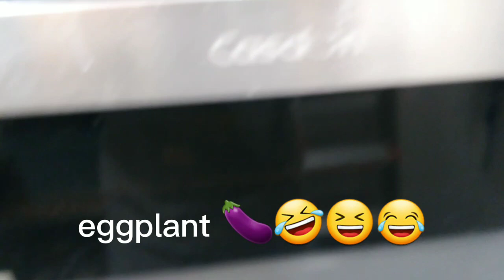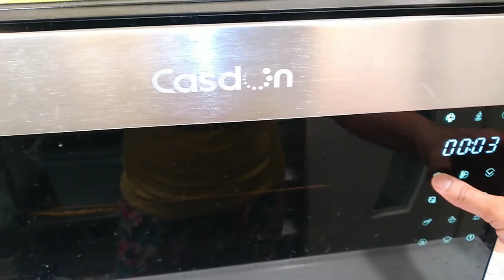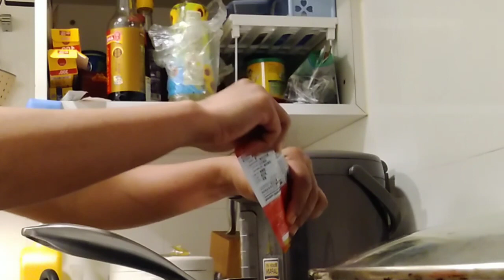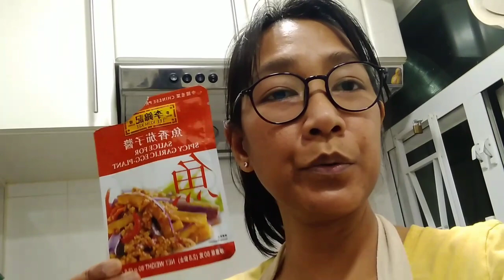Eggplant with chilli garlic sauce🍆 🌶